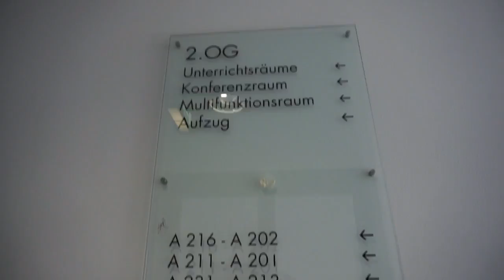Going to school, ask Turkish to try Thai blood noodle soup // Vlog 6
Hello guys, welcome back to Nicevlogs
Here's my short story about how to make an Ausbildung in Germany.

I came here 3years ago and attended a German language school for 1 years to get the B1 ( a German language certification ).

For making an Ausbildung in Germany you'll actually need at least B2 German for an Ausbildung in order to also be able to follow the classes.
It's also depends on the Ausbildung – something  like a business/office wise will require much more communication skills. And whether you will have to proof your language skills or not, depends on the company.
Applicants should have applied to the companies that are certified by the IHK (Industrie und Handelskammer) to train Azubis (students), early enough to secure a place.

From my experience, the most important thing to make an Ausbildung as Hotelfachfrau (hotel specialist) is all about " your communication skills " because when I was applied to the hotel after living in Germany for 1.5year, I was having only just B1. There's so many people told me that I need a B2 for it. But somehow I made it and right now it's already a half way from my journey. ;)

More details about how to make a apprenticeship as a hotel specialist or as other career

Place :
Berlin " the place to be "

My Equipment:
Xiaomi Yi Action Camera
Sony A5100
Joby GorillaPod

Panthurr - RayDeeO (Feat. Brock Berrigan)